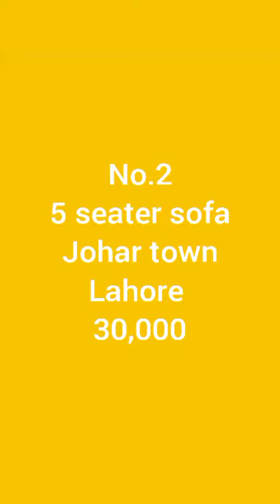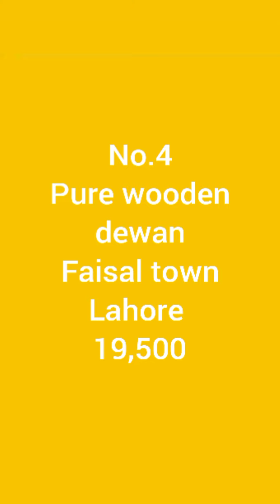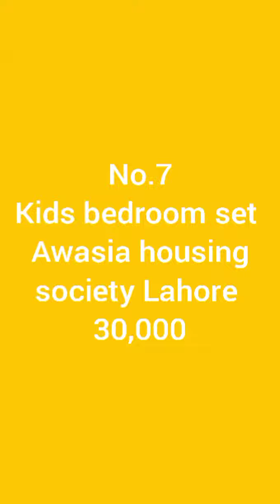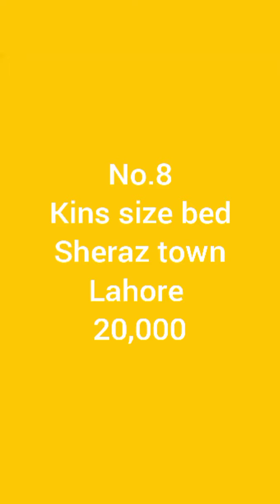Used l shaped corner sofa, sofa set, dewan, sofa cum bed, good condition at low price | old is sold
WhatsApp no
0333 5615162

In this video I am displaying new and second hand furniture in pakistan, old is sold